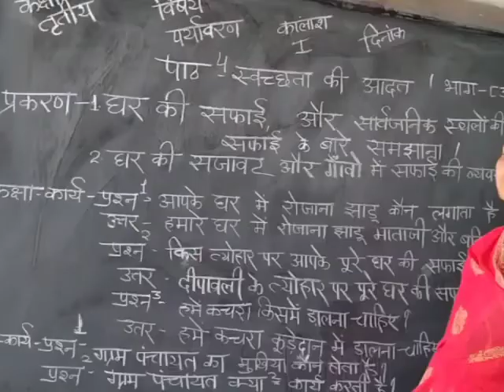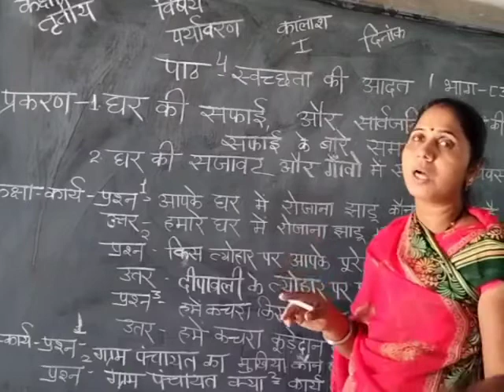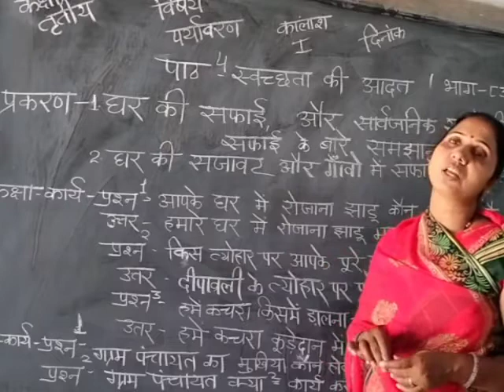class 3rd EVS path 4 bhag 1